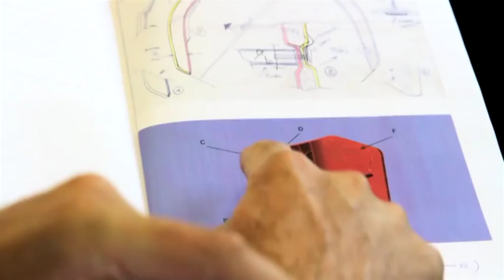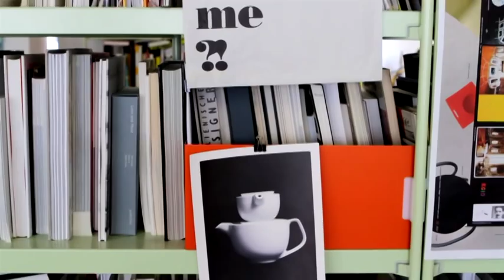Konstantin Grcic - thinking sideways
With his cutting-edge designs like the chairs Myto and Chair One, German designer Konstantin Grcic has definitely pushed boundaries of what is commonly considered the norm. Meanwhile he is regarded one of the most influential contemporary designers.

With his new armchair Avus for Italian manufacturer Plank, he will most likely polarize again; Grcic used unconventional materials and a technology that is common in the production of luggage. We visited Konstantin Grcic in his studio in Munich and talked to him about the mechanism of mainstream and the avant-garde and the importance of failure.

to see more of his work.